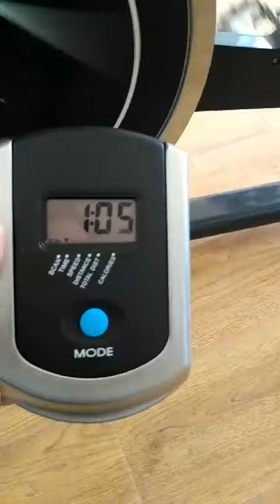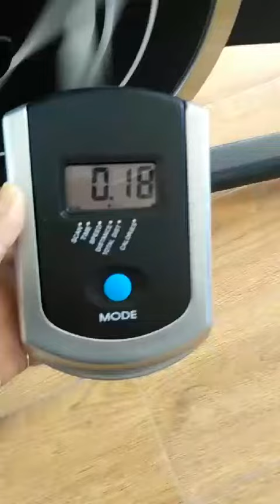How to adjust LCD Monitor?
If the LCD monitor  does not display